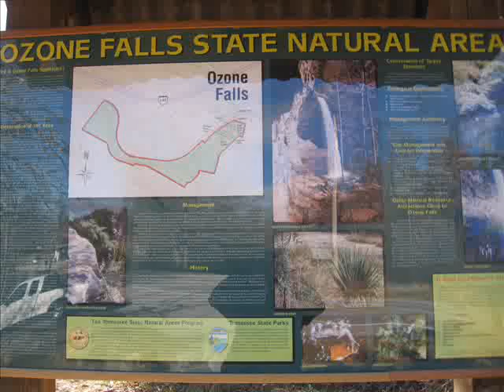geology movie 2.wmv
Ozone Falls Cumberland County, Piney River from dogwood bridge Cumberland County, Pictures from Rockwood fire tower, picture of the clinch, emory and Tenneessee Rivers, All pictures Taken by DAREN BROWN...